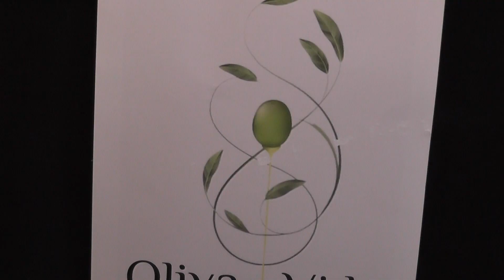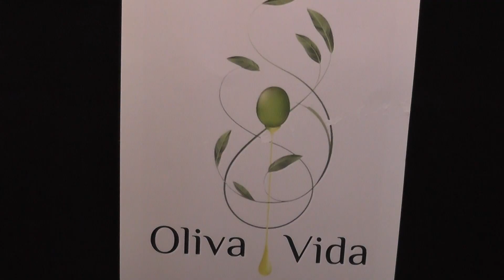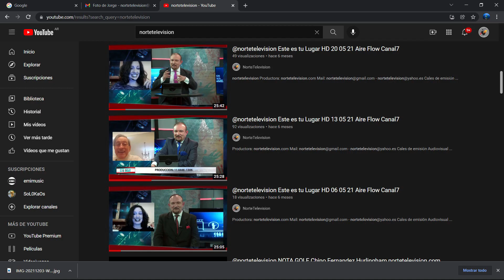Este es tu Lugar 12 9 24 vivo somos flow 16,30 streaming youtube monaco 2